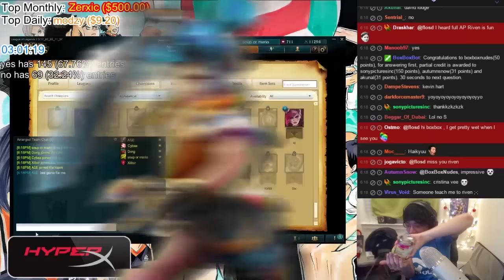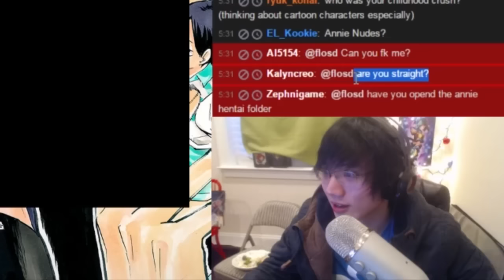THE MOST UNBELIEVABLE ENGAGE COMBO! LETHALITY RIVEN - Boxbox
Nightcore - Handclap

 Roccat: Get the mouse and keyboard that BoxBox uses here!

 HyperX: The cloud headset is stupid comfortable.